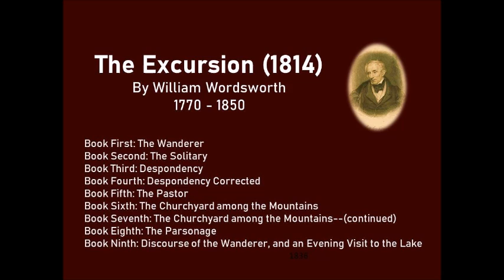The Excursion by William Wordsworth 1814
Begins at 40:30
William Wordsworth wanted to write a super long poem called The Recluse. The Prelude was written but never published during the author's lifetime. It was published in 1850. The Excursion was the second part of the poem and was published in 1814. Wordsworth lived from 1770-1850. The poem features the poet, wanderer, solitary, and pastor.

Here is the text - Beginnig on page 526.